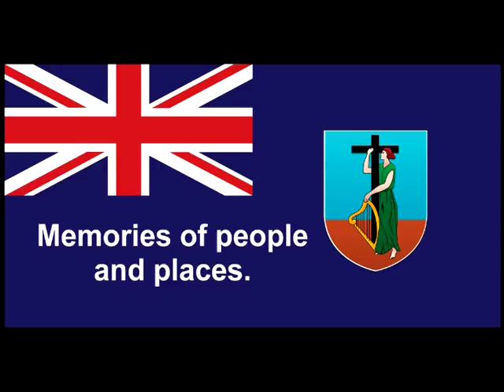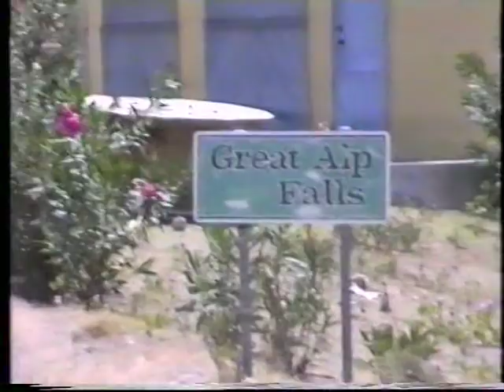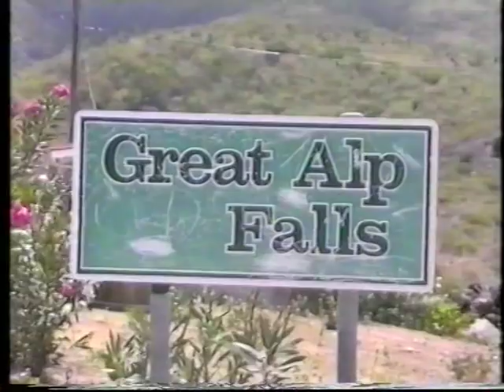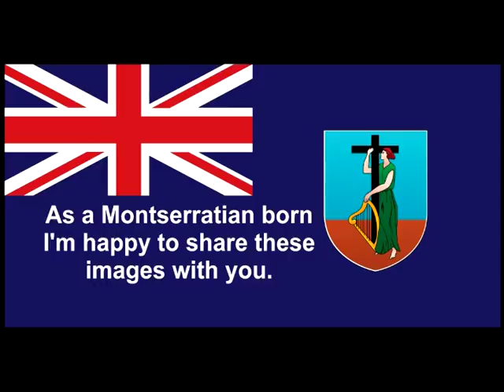Montserrat W I Holidays 1991 Pt1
Holidays in Montserrat W.I in 1991. Memories of  meeting family and friends and touring.